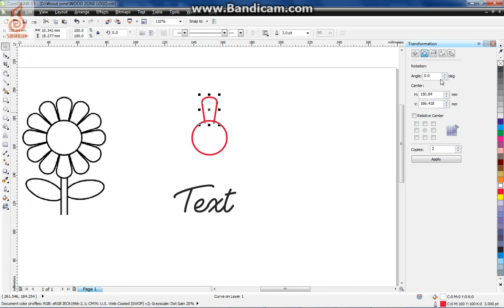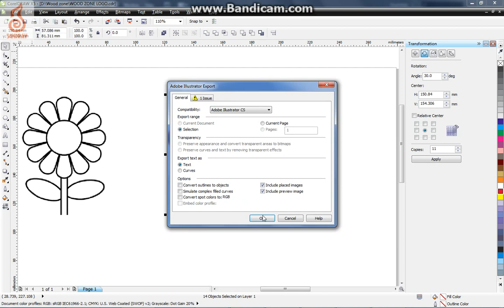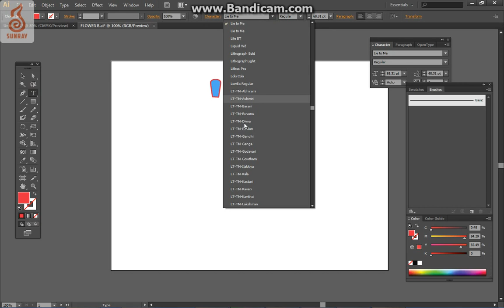How to convert CDR (Coreldraw) to AI (Illustrator) file format?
Photoshop & CorelDraw in DVD Tamil version only Rs.1000/-

FREE DVD
1. Visiting Card - Letter heads - Envelope (Cdr format 50 Designs)
2. A4 Multicolour Notice ( cdr format 50 Designs)

DVD for Vector Graphics Designs Offer Price Rs. 2000/- only (5DVD)

1.  Album backgrouds design - 100 GB
2. Wall Stickers VECTOR CDR, PDF, PNG, JPG FORMAT
3. A4 Design template design CDR editable file 50 Designs
4. Blouse cutting design image collections (500 image ) DVD
5. CAR STICKER VECTOR CDR FILE
6. Clipart Leaders, Gods & Wedding Vectors EPS,JPG, PNG, CDR FILS 1000
7. Embroidery Designs (500 image) DVD
8. Invitations DESIGNS VECTOR CDR FILES 50
9.  Mehandi designs images 1000 Nos -DVD
10. QUALITY 300DPI RES IMAGE AND BACKGROUND COLLECTIONS
11. Studio backgroud material PSD, CDR FILES
12. Tattoos VECTOR 200 DESIGNS CDR FILE
13. T-SHIRT  500 DESIGN COLOUR SEPERATION VECTOR CDR, PFD, JPG, PNG FILES
14. TWO WHEELERS STICKER VECTOR CDR FILE
15. Vector flowers and Backgrounds
16. Visiting card-Letter head-Envelope Free template design